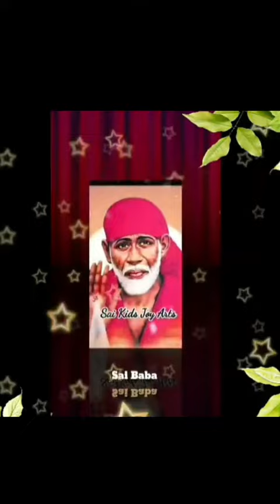Sai Baba advice in Tamil | Sai Baba message in Tamil | Sai Baba WhatsApp status Tamil